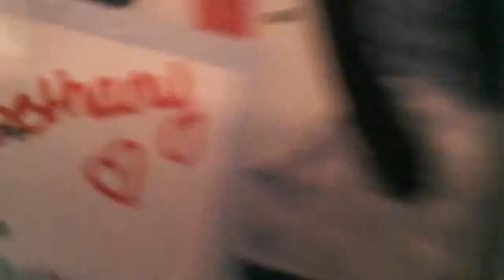Vlog tryed to prank my sis but it didn't work